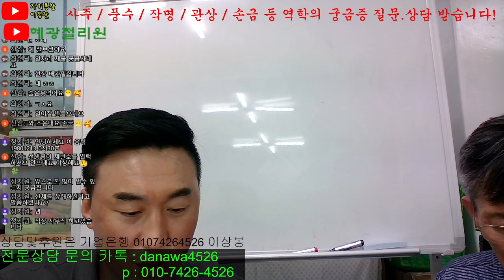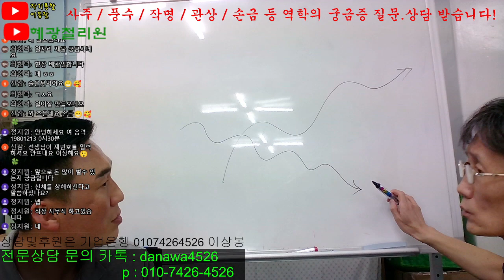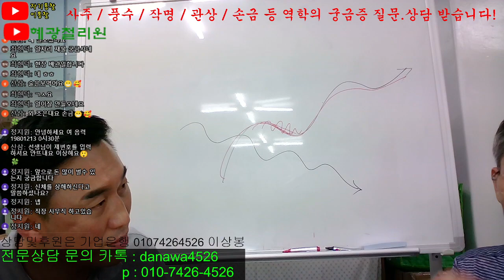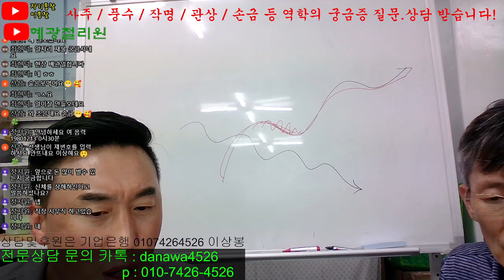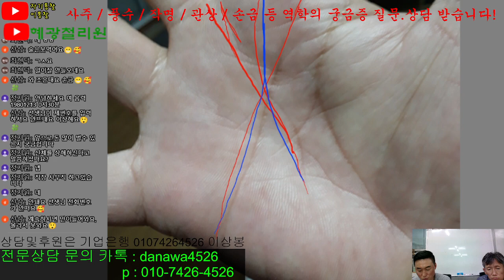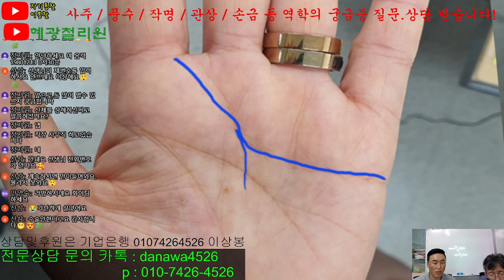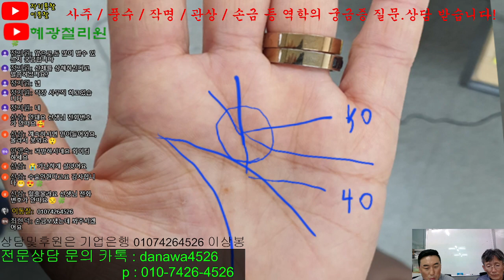사주풀이 손금풀이 이민열박사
사주보고 손금도 보는 역학의 모든것!
 m자손금 까지